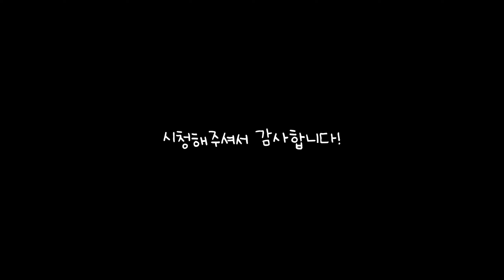북촌에 간 모모 (momo went buk-chon)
요즘 일에 치여 편집할 시간이 많이 없네요